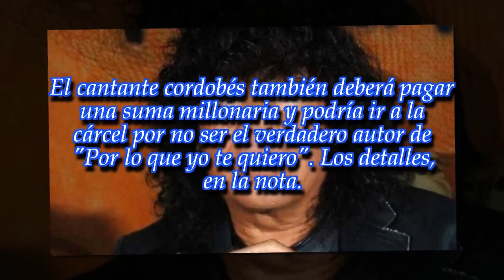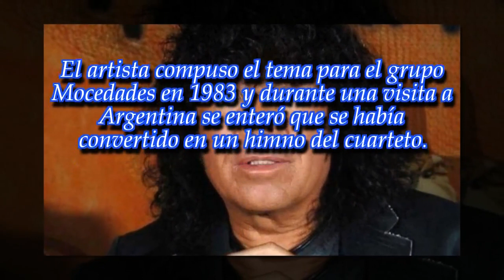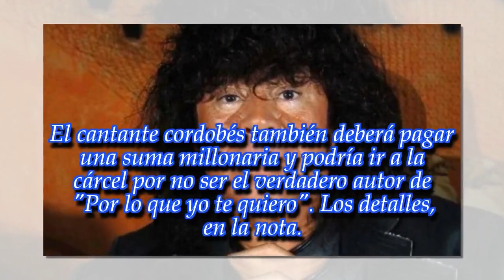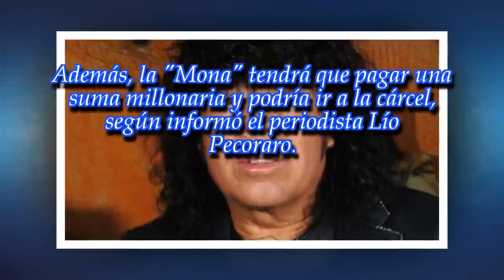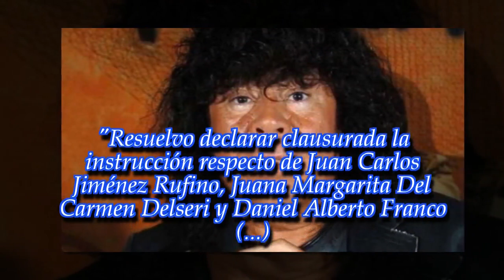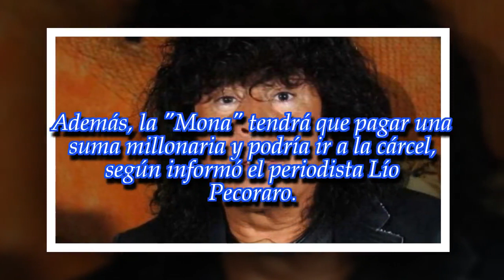La "Mona" Jiménez, a juicio por plagiar una canción